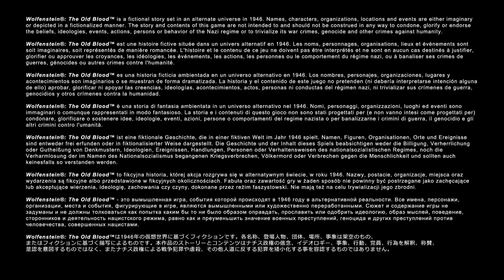Wolfenstein The Old Blood[#1] INFILTRATI! (Ps4)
Wolfenstein: The Old Blood si svolge in una storia alternativa del 1946, poco prima del prologo di Wolfenstein: The New Order , con gli agenti dell'OSA William "BJ" Blazkowicz ( Brian Bloom ) e Richard Wesley (riprendendo il nome in codice Agent One) su un missione di infiltrarsi ancora una volta nel castello Wolfenstein e ottenere una cartella top secret contenente la posizione di SS-Oberst-Gruppenführer Wilhelm "Deathshead" Strasse dal comandante del castello, archeologo nazista e Standartenführerin Helga von Schabbs. Entrando nel castello travestiti da ufficiali di Schutzstaffel , BJ e Wesley non riescono a trovare la cartella e vengono catturati dal tenente di Helga, Sturmbannführer Rudi Jäger, un massiccio e sadico addestratore di cani che nutre prigionieri catturati con i suoi canini meccanicamente aumentati. Mentre Wesley viene trascinato via da Rudi per l'interrogatorio, BJ riesce a sfuggire alle celle della prigione ea farsi strada attraverso il castello. BJ trova infine Wesley legato a una sedia elettrica usata dai nazisti per tortura. Prima che BJ possa salvare Wesley, Rudi attiva la sedia e lo fulmina. Jager quindi alimenta il cadavere di Wesley al suo pregiato cane albino, Greta, e afferra BJ sulla sedia, scioccandogli anche lui. BJ si libera, ferisce Rudi e uccide Greta.

Scappando dal castello, BJ si reca nel vicino villaggio di Paderborn e incontra il leader della resistenza locale tedesco , Ludwig Kessler, e l'assistente Annette di Kessler, una giovane ragazza ebrea che Kessler sta proteggendo dai nazisti. La taverna di Kessler viene attaccata dalle forze naziste guidate da Rudi, che indossano una tuta sperimentale di armature potenziate , che BJ sconfigge e uccide. BJ, Kessler e Annette fuggono via barca a remi nel villaggio di Wulfburg, dove Helga sta conducendo uno scavo archeologico che tenta di trovare una volta sotterranea nascosta contenente conoscenze occulte precedentemente possedute dal re Ottone I.

Dopo essersi incontrato con l'agente operativo OSAP Pippa (nome in codice Agente Due), BJ si traveste da cameriere e si infiltra nella taverna dove si trova Helga. Helga vede attraverso il travestimento di BJ e lo cattura, ma BJ riesce a scappare durante un violento terremoto causato dai nazisti che aprono il caveau. L'apertura della cripta rilascia anche un gas che provoca la morte di chiunque muore nelle vicinanze di Wulfburg come razzi degli zombie ostili, in fiamme, noti come "shamblers". BJ si fa strada tra le rovinose rovine di Wulfburg mentre combatte contro i nazisti zombificati e i civili che sono morti nel terremoto. L'Agente Due viene ucciso da uno shambler, e BJ deve ucciderla di nuovo quando rianima come uno. Tentando di tornare da Kessler e Annette, BJ trova che entrambi siano entrati a Wulfburg nel tentativo di salvare la compagna di Annette, Katrin.

BJ trova Annette e Kessler separati da un ponte che crolla e si arenano su edifici opposti, e al giocatore viene data la scelta di recarsi nell'edificio di Annette o nell'edificio di Kessler. La persona a cui viaggia BJ verrà salvata da lui, mentre l'altra persona verrà uccisa dai fannulloni. BJ si reca quindi allo scavo nazista alla ricerca di Helga, incontrandola infine nella tomba di re Otto. Lì trova la fonte del gas che crea zombie, un gigante non morto noto come "La mostruosità", una creatura creata dagli alchimisti di Re Otto come arma di guerra, poi sigillata dal re dopo aver deciso che era un abominio. Inizialmente Helga riesce a usare i comandi del Vecchio Alto tedesco per controllare il mostro, ma quando cerca di ordinarlo per mangiare a BJ, il mostro la ferisce mortalmente. BJ combatte e uccide The Monstrosity, quindi ottiene la cartella segreta da Helga morente. BJ viene estratto da Wulfburg dal suo amico Fergus, e loro due si imbarcano da RAF Kinloss per assassinare Deathshead e porre fine alla guerra, mentre BJ pensa alla natura dei mostri e alle speranze di poter finalmente riposare dopo questa missione finale .